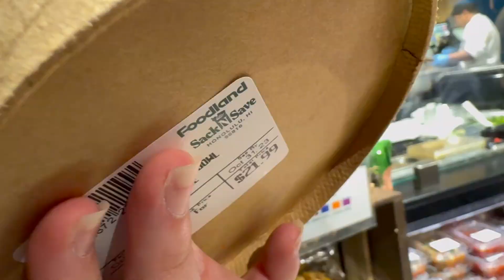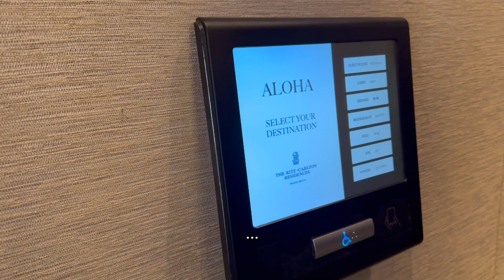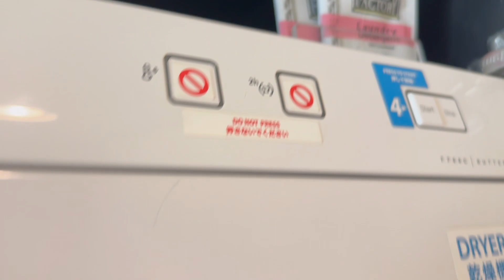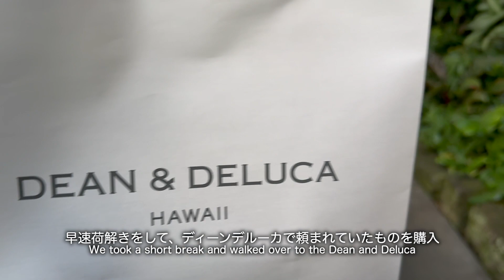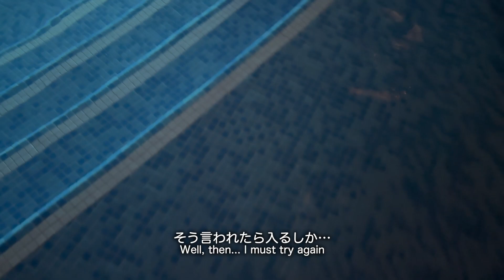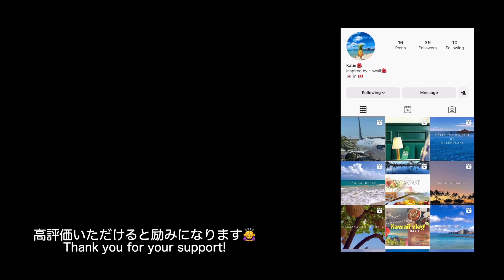【超弾丸ハワイVlog🌺Ep2】ワイキキ/弾丸ハワイ/リッツカールトン/トリュフフライ/マイタイ/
1日目のワイキキのVlogです🌴

美味しいものを食べすぎて絶対寝れない！寝ても絶対イビキうるさい！
と思っていましたが、前日4時間睡眠だったからか、爆睡できました。
ベッドが硬すぎず柔らかすぎず、心地よかったです🩷